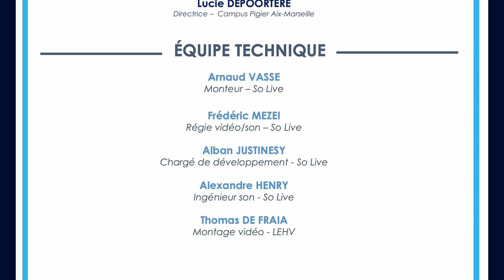SÉRIE SPÉCIALE "EMPLOI" - ÉPISODE 4 : PRÉSENTATION DU CAMPUS PIGIER AIX-MARSEILLE /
Cette émission a été tournée dans les locaux de Pigier Marseille. Cette série de 4 épisodes est réalisées en partenariat avec l'association EMERGENCES

Ce soir sur @lehtv, @tv et @mp reçoivent @Lucie DEPOORTERE, Directrice du campus Pigier Aix-Marseille et @Pierre Allary, Président de  l’Association @Emergences.

Nos invités présenteront les missions d’@Emergences et l’accompagnement qui est proposé par cette agence pour les demandeurs d’emploi. Pigier présentera le Label EMPLITUDE, tourné vers la RSE, et comment se dernier favorise l’insertion des jeunes étudiants en entreprises. Ces derniers reviendront ensuite sur les actions qu’ils mènent ensemble.
C'est tout de suite sur LEHTV.

ÉVÈNEMENT À VENIR :
Inscrivez-vous dès maintenant à notre prochain Forum annuel LEH’DAY, qui aura lieu le Jeudi 03 Novembre 2022 à Kedge à partir 9h30.